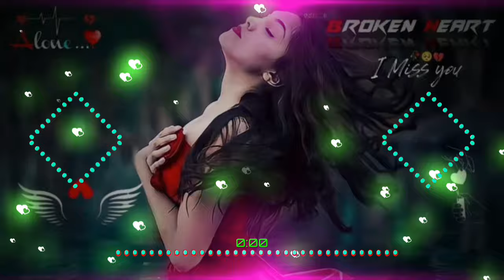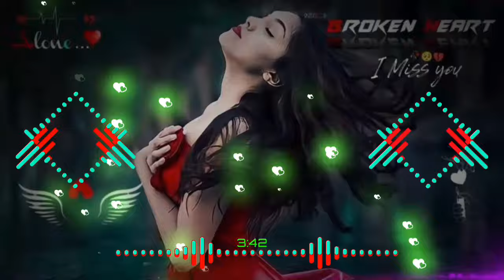MaKaiya_me_Raja_ji_2024_remix_song_dj_trending_song_makaiya_me_raja_j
new hindi remix songs 2024
hindi remix songs
hindi songs,hindi song
hindi remix songs 2023
new hindi songs
hindi remix
hindi non stop remix
dj remix
bollywood songs
hindi dj song remix nonstop
badshah remix song
best hindi remix